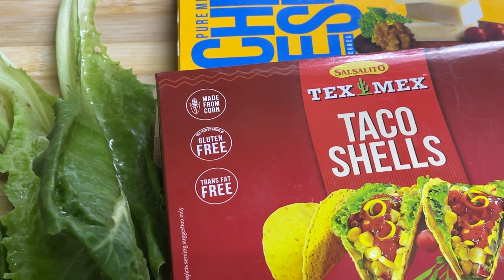How to make Tacos ? | ગુજરાતી મા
In this video, I'll show you how to make delicious and flavorful tacos that are perfect for any occasion.

Using fresh and simple ingredients, I'll guide you through each step of the recipe to ensure your tacos turn out just right. From cooking the meat to assembling the toppings, you'll have everything you need to make amazing tacos in no time.

So whether you're looking for a quick and easy dinner or a fun party snack, this taco recipe is sure to be a hit.

Tacos are Mexican dish it’s so really mouth watering..😋
You will need for this:
250 gm boiled Rajma
1 cup boiled corn
3 onions (finely chopped)
4/5 garlic (finely chopped)
4 big size tomatoes (finely chopped)
1 bowl chopped capsicum
4 tbsp hot and sweet ketchup
3 tbsp regular ketchup
2 tbsp Mexican seasoning
1/2 tsp black pepper powder
Salt to taste
2 tsp red chilli flakes
2/3 cheese cubes (grated)
Some lettuce (roughly chopped)
Tacos shells
2 tsp oil (olive)

Method:
In a pan add in oil heat it up, now add in opinion,and garlic sauté for few minutes (just a little sautéing) then add in tomatoes and capsicum and all spices along with ketchups and cook it well till it becomes dry (fillings consistency has to be dry) otherwise tacos becomes soggy..so please cook it well..then add fresh coriander and let it cool a bit..

Quick spicy chilli sauce:
Take a 1 tbsp of ketchup with hot and sweet sauce 1 tbsp then add little water,and add 1/2 tsp Mexican seasoning and 1/4 tsp black pepper powder along with chilli flakes..this sauce goes well with any snacks.

Time to assemble the tacos:
First fill up the tacos with rajma mixture then add little spicy sauce on top..then add lettuce and grated cheese..now your yummy tacos are ready to be served ❤